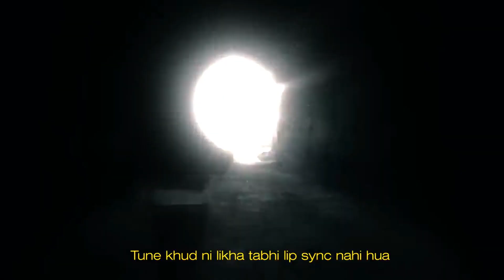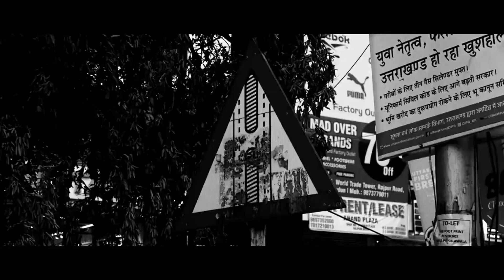WORST EPISODE OF HUSTLE 03 🤮 || BADSHAH INSULT KEYDEN SHARMA || DEE MC REPLY TO GAUSH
SO IN THIS VIDEO I AM GOING TO TALK ABOUT
ANYONE .SO PLEASE DON'T TAKE IT SERIOUSLY...

TAGS-
hustle 03,mtv hustle 03,mtv hustle 03 represent,kayden hustle 03,rap id hustle 03,meetoride hustle 03,uday rapper hustle 03,badal hustle 03,100 rbh hustle 03,poet shaf hustle 03,mtv hustle 03 top 16,mtv hustle 03 roast,mtv hustle 03 songs,drop the beat hustle 03,mtv hustle 03 audition,freestyle rap hustle 03,mtv hustle 03 freestyle rap,dee mc insult kr$na on hustle 03,yo yo honey singh roast mtv hustle 03,hustle03,desi hip hop,rohan cariappa,dhh